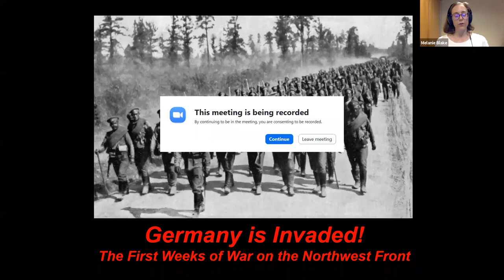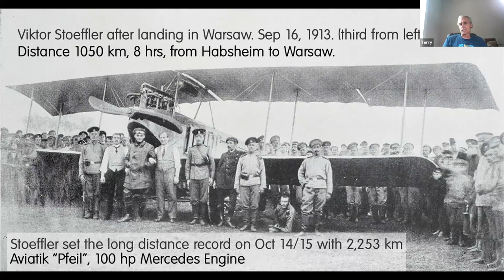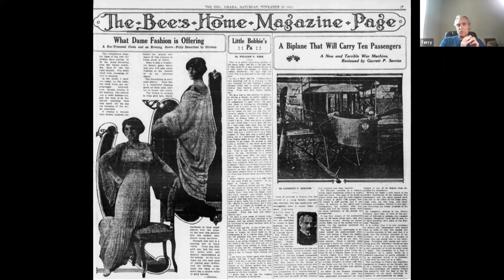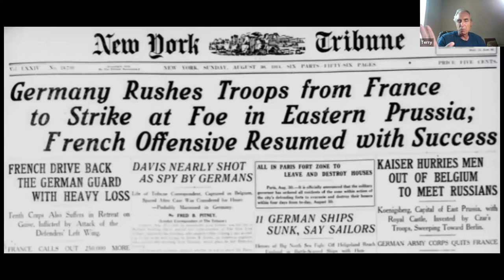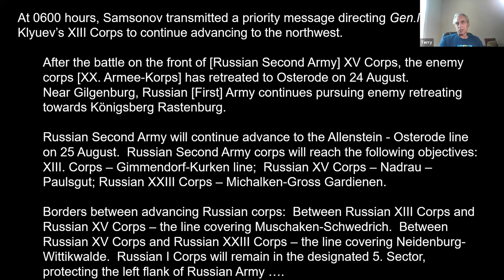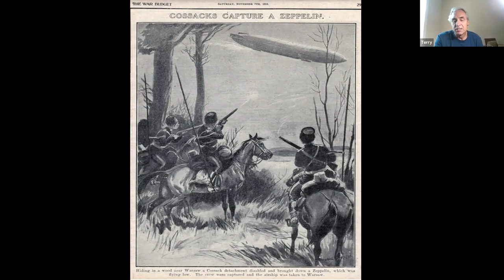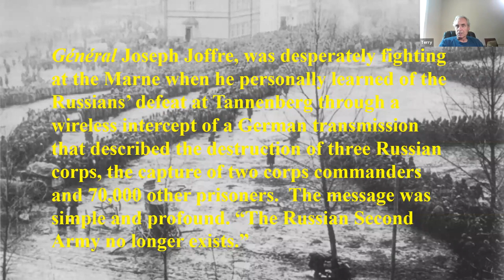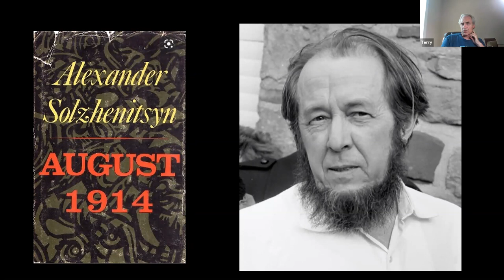Germany Is Invaded: The First Weeks of War on the Northwest Front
WW1HA August 2021